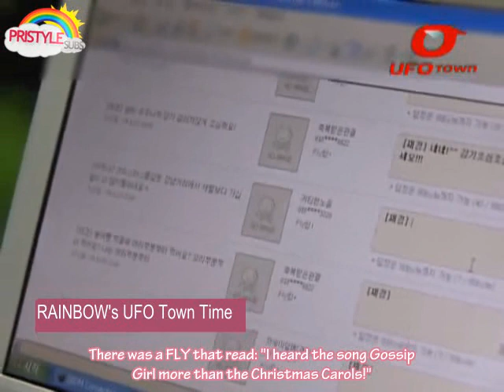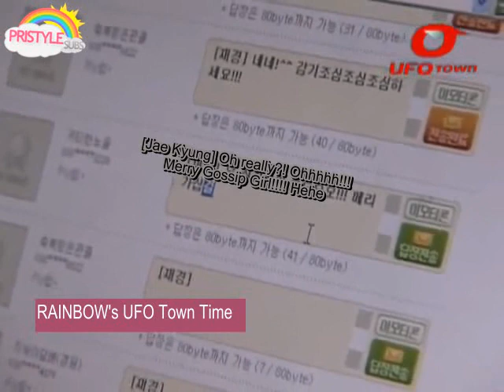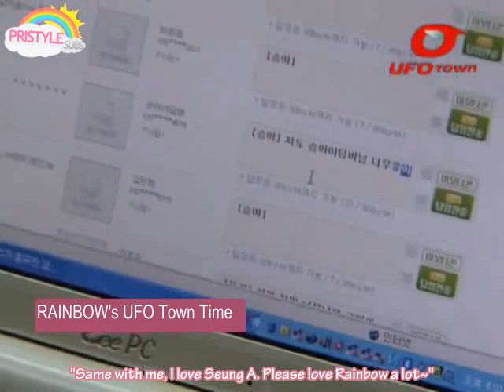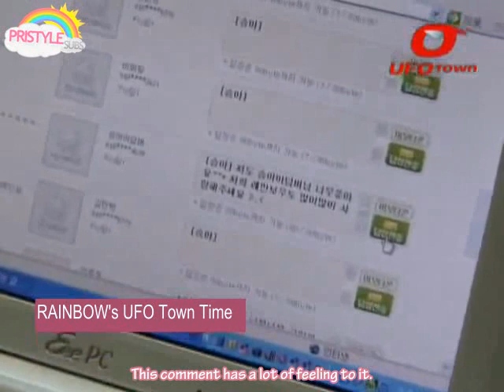[ENG SUB] 01/01/10 Rainbow UFO Town Question & Answer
for all the latest Rainbow gossip!

We are currently looking for Korean translators, Editors, Timers and Encoders!

Please message us if you're interested!